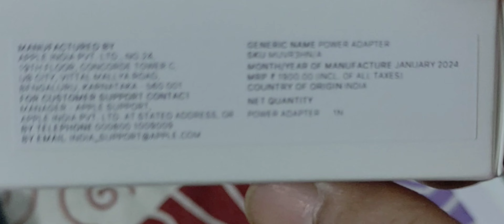𝑰𝒑𝒉𝒐𝒏𝒆 15 𝑷𝒓𝒐 𝑴𝒂𝒙 𝑼𝒏𝒃𝒐𝒙𝒊𝒏𝒈/𝑰𝒑𝒉𝒐𝒏𝒆 15 𝑷𝒓𝒐 𝑴𝒂𝒙 𝑮𝒂𝒎𝒊𝒏𝒈 𝑹𝒆𝒗𝒊𝒆𝒘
𝑰𝒑𝒉𝒐𝒏𝒆 15 𝑷𝒓𝒐 𝑴𝒂𝒙 120𝑭𝑷𝑺 𝑩𝑮𝑴𝑰/𝑷𝑼𝑩𝑮 𝑻𝒆𝒔𝒕/𝑰𝒑𝒉𝒐𝒏𝒆 15 𝑷𝒓𝒐 𝑴𝒂𝒙 𝑮𝒂𝒎𝒊𝒏𝒈 𝑹𝒆𝒗𝒊𝒆𝒘 ​

Description

YOUR QUERIES -
𝑯𝒆𝒍𝒍𝒐.
𝑭𝒓𝒊𝒆𝒏𝒅𝒔.
𝑯𝒆𝒂𝒅𝒑𝒉𝒐𝒏𝒆 :- 𝑬𝑲𝑺𝑨-𝑬𝟗𝟎𝟎 𝑷𝒓𝒐
𝑷𝒍𝒆𝒂𝒔𝒆...  𝑺𝒖𝒑𝒑𝒐𝒓𝒕,  𝑳𝒊𝒌𝒆,  𝑨𝒏𝒅

iphone 15 pro max bgmi 120 fps
iphone 15 pro max bgmi sensitivity iphone 15 pro max bgmi 90 fps
iphone 15 pro max bgmi battery drain test
iphone 15 pro max pubg gameplay
iphone 15 pro max bgmi competitive gameplay
iphone 15 pro max pubg handcam iphone 15 pro max bgmi sensitivity code
iphone 15 pro max bgmi fps
iphone 15 pro max pubg montage
iphone 15 pro max bgmi lag
iphone 15 pro max bgmi lag problem
iphone 15 pro max pubg test graphics iphone 15 pro max pubg test 120fps
iphone 15 pro max pubg test 90 fps
iphone 15 pro max pubg test fps iphone 15 pro max pubg test with fps
meter
iphone 15 pro max pubg test tdm iphone 15 pro max pubg test handcam
iphone 15 pro max pubg test new update
iphone 15 pro max pubg test battery iphone 15 pro max pubg test ultra hd graphics
iphone 15 pro max pubg test myanmar
iphone 15 pro max pubg test high graphics
iphone 15 pro max pubg test harsh gamer
iphone 15 pro max bgmi 120 fps gameplay
iphone 15 pro max 120 fps bgmi not showing
how to enable 120 fps on iphone 15 pro max bgmi
iphone 15 pro max bgmi sensitivity
settings
iphone 15 pro max no recoil sensitivity
iphone 15 pro max bgmi 90 fps test with fps meter
iphone 15 pro max bgmi 90 fps problem
iphone 15 pro max bgmi 90 fps meter
iphone 15 pro max bgmi 90 fps gameplay
iphone 15 pro max bgmi battery drain test 100 to 0
iphone 15 pro max pubg fps test iphone 15 pro max pubg fps meter
iphone 15 pro max pubg fps 120
iphone 15 pro max pubg fps 90
iphone 15 pro max bgmi gameplay 90 fps
iphone 15 pro max 60 fps bgmi test
iphone 15 pro max bgmi lag fix
iphone 16 pro max release date 2024
iphone 15 pro max colors natural titanium
iphone 15 pro max camera zoom
iphone 15 pro max colors blue
iphone 15 pro max camera features
iphone 15 pro max camera settings for best quality
iphone 15 pro max camera lens protector
iphone 15 pro max colors titanium
iphone 15 pro max camera quality iphone 15 pro max camera specs
iphone 15 pro max camera tips
iphone 15 pro max colors comparison iphone 15 pro max colors white
iphone 15 pro max colors purple iphone 15 pro max camera tutorial
iphone 16 pro max colors review
iphone 15 pro max  vs 14 pro max camera test
iphone 15 pro max camera comparison
iphone 15 pro max unboxing video
iphone 15 pro max review in hindi
iphone 15 pro max camera zoom test
iphone 15 pro max unboxing aesthetic
iphone 15 pro max unboxing black iphone 15 pro max unboxing and review
iphone 15 pro max unboxing natural
titanium
iphone 15 pro max unboxing white iphone 15 pro max unboxing hindi
iphone 15 pro max unboxing asmr
iphone 15 pro max unboxing technical guruji
iphone 15 pro max unboxing telugu
iphone 15 pro max unboxing malayalam
iphone 15 pro max 2024 unboxing
iPhone 16 pro Max colours